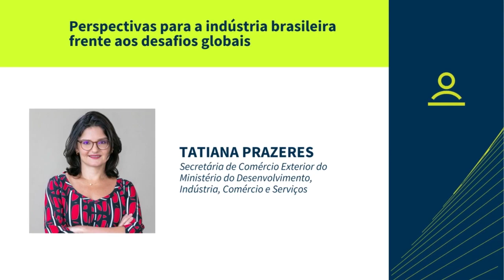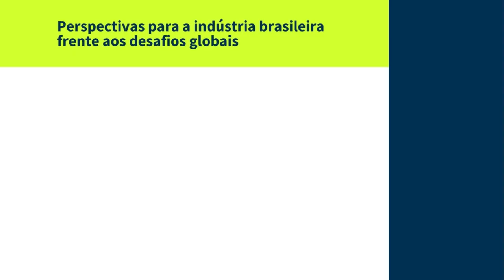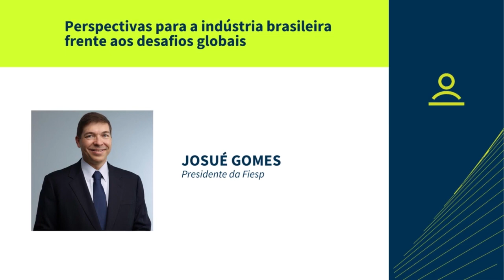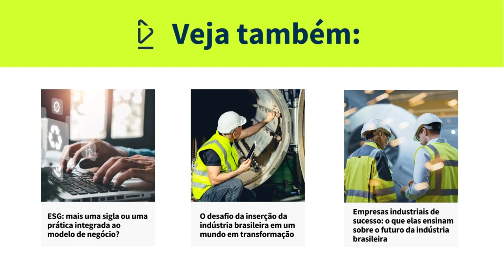Resumo do webinar - Perspectivas da indústria brasileira frente aos desafios globais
O mundo está cada vez mais preocupado com questões como segurança energética, alimentar e ambiental, e o Brasil, com grande potencial nessas três áreas, pode desenvolver uma política industrial que reforce sua posição, interna e externamente, em todas elas.

Por outro lado, desde a crise financeira global iniciada em 2008, e depois com uma sucessão de fatos de grande relevância como a intensificação da disputa entre os Estados Unidos e a China, a pandemia e a guerra na Ucrânia, entre outros, o período da hiperglobalização chegou ao fim. Em vários países há uma tentativa de retorno ao “nacionalismo econômico”, e eles estão reavaliando a ideia de interdependência comercial, com repercussões importantes em suas respectivas políticas econômica e comercial.

É nesse mundo complexo que o Brasil terá de se mover para reverter um processo exacerbado e precoce de desindustrialização.

A Fundação FHC e a Fiesp promoveram um debate para discutir as perspectivas da indústria brasileira frente aos desafios globais.

Este vídeo é um pequeno resumo do evento.